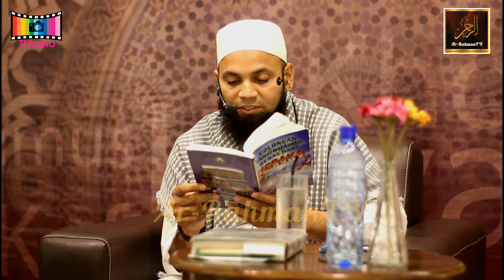Ustaz Shaffi Yusof Gani - Kelebihan Puasa Pada Hari Rabu & Khamis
Kuliah Asar Kitab Golongan Yang Dijamin Bebas Dari Neraka oleh Ustaz Shaffi Yusuf Ghani di Al-Araby Matha'am, Bandar Laguna Merbok, Sungai Petani, Kedah pada 11 April 2017. Kuliah berkenaan kelebihan puasa pada hari rabu dan khamis.

CIMB Bank: 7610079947 (Tengku Ahmad Ismail)